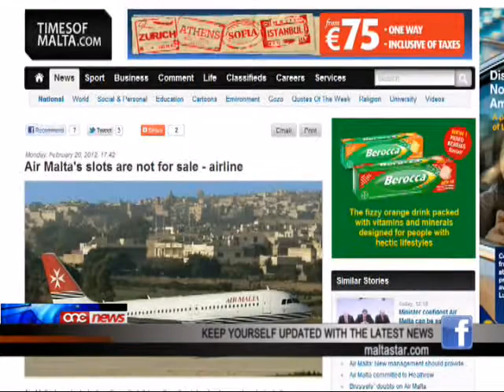Il-Gvern għandu jkun ċar fuq is-sitwazzjoni tal-Airmalta.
Fl-ewwel reazzjoni tieghu l-Partit Laburista qal li r-rapport tal-Kummissjoni Ewropea  jixhed  il-bzonn ta' carezza  fuq is-sitwazzjoni tal-Airmalta min naha tal-Gvern.Il-kelliem ewlieni Laburista Gavin Gulia qal li filwaqt li r-rapport tal-Kummissjoni Ewropa jivverifika li l-airmalta qed toffri li ccedi slots f'disa' destinazzjonijiet differenti, il-gvern kien cahad rapport fuq it-Times li kien zvela din l-ahbar.Ghalhekk hemm bzonn li xi hadd jerfa responsabbiltà minn issa tal-process ta' dan ir-rapport